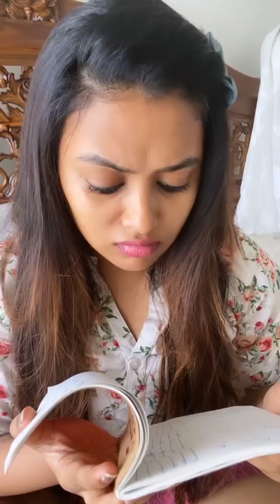RajaRani2 serial farina dubsmash and tiktok video Rare unseen video performance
RajaRani2serial farina dubsmash and tiktok video Rare unseen video performance